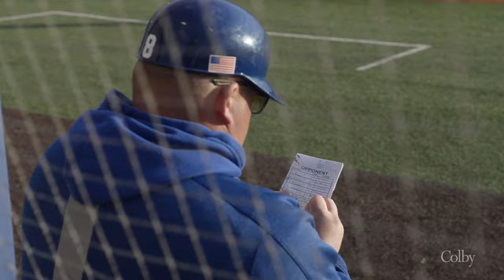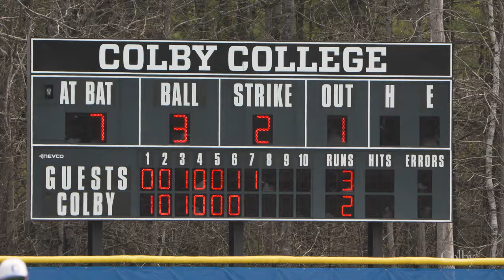Peak Performance: Colby Men’s Baseball Seeks Home-Field Advantage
In the third episode of Peak Performance, the Mules return to campus for the regular season where they secure an important win against top-ranked Tufts University.

Follow ColbyCollege​

Founded in 1813, Colby College is the 12th oldest liberal arts college in the United States.

Distinctive in its offerings, Colby provides an intimate, undergraduate-focused learning environment with a breadth of programs presenting students and faculty with unparalleled opportunities. A vibrant and fully integrated academic, residential, and cocurricular experience is sustained by a diverse and supportive community. Located in Waterville, Maine, Colby is a global institution with students representing nearly every U.S. state and approximately 70 countries.

The College’s wide variety of programs and labs provides students and the community access to unique experiences: the Colby College Museum of Art, the finest college art museum in the country, and the Lunder Institute for American Art have made the College a nationally and internationally recognized center for art scholarship; DavisConnects prepares students for lifelong success by combining a forward-thinking liberal arts education with extensive internship, research, and global opportunities for all students regardless of their personal networks and financial circumstances; and the 350,000-square-foot Harold Alfond Athletics and Recreation Center, is the most advanced and comprehensive NCAA D-III facility in the country. In fall 2021, Colby opened the Davis Institute for Artificial Intelligence, the first such institute at a liberal arts college. Colby’s new Island Campus, consisting of Allen and Benner islands, gives Colby a significant presence on the coast of Maine for a wide range of academic programs and activities and undisturbed environments ideal for conducting interdisciplinary experiences.